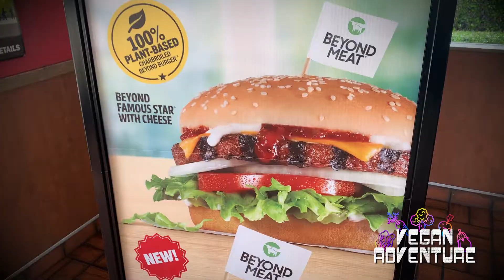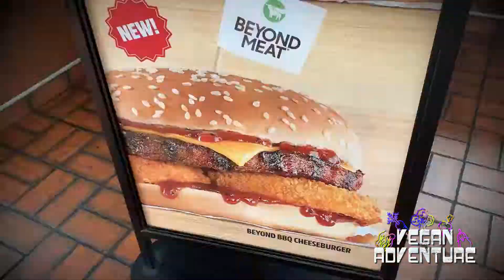Carl's Jr. Beyond Famous Star® BURGER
We review Carl's Jr. BEYOND BURGER offering.